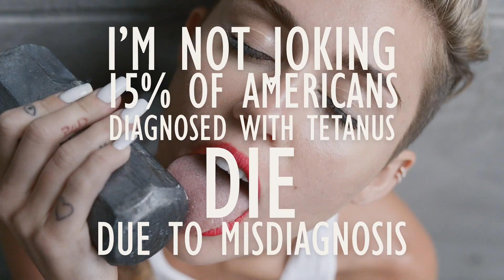Don't Let Tetanus Wreck You: A PSA From Miley Cyrus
Tetanus. It's the "wrecking ball" of diseases.
In this PSA, Miley Cyrus teams up with the World Health Organization to tackle Tetanus.

Kids, don't forget to twerk your way over for more information on Tetanus treatment.

A message from Stuntbear.